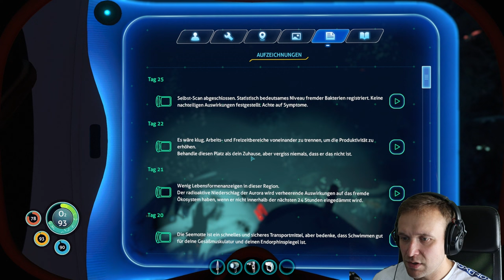Subnautica 💧 #021 - Vorrat beschaffen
Subnautica ist ein Survival Spiel das uns Abermals in Survival lässt, dieses mal aber unter Wasser. Ob und wie wir das Abenteuer bestreiten schaut Ihr am besten selbst in diesem Let's Play zu.

Entwickler:
Unknown Worlds Entertainment ,
Panic Button Games ,
Grip Digital,
Shiny Shoe LLC

Plattformen:
PlayStation 4,
Nintendo Switch,
Xbox One,
Mac OS,
Microsoft Windows

Auf Twitch